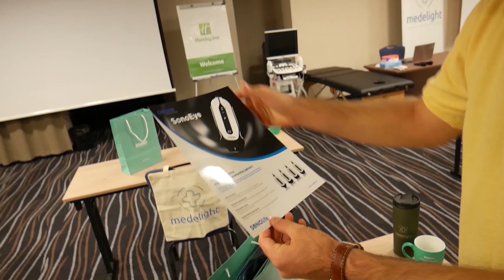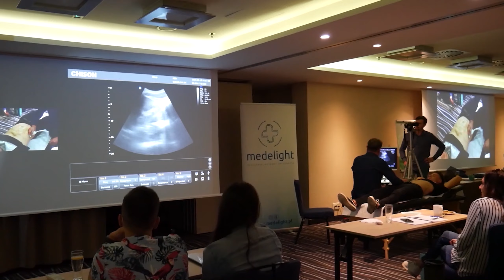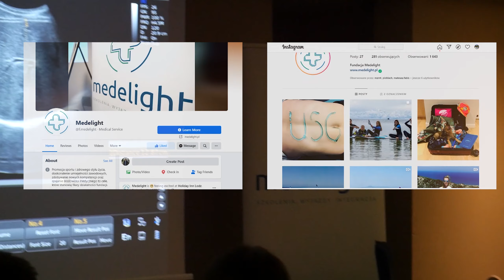Warsztaty ultrasonograficzne! (badanie jamy brzusznej)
OGŁOSZENIE DLA KANDYDATÓW NA STUDIA MEDYCZNE:
Mam na sprzedaż szkolenie online "Jak dostać się na medycynę" w wersji 2.0. Zapraszam do obejrzenia poniższego filmiku w którym dokładnie opowiadam na czym polega to szkolenie: